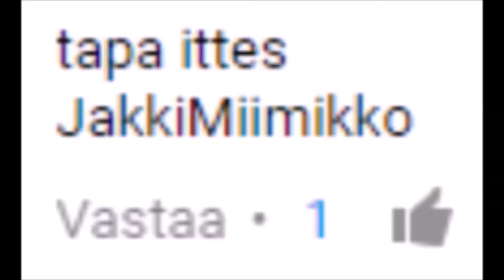JakkiMiimikko Rewind 2017 - Grizz Halation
Kiitos vain.

SANAT:

Grizz
Annas kun kerron miten asia on,
minä en ole muuta halunnut kuin,
laulaa!
Ha ha. HAHA!
Noniin kunnelskaa nyt!
Olen karvainen ja sinnepäin,
siis pois tieltä ennen kuin käy huonosti näin.

Joo.

Siitä tulee hauskaa!
Aika paljon tuskaa!
Kun Grizz ja Miikka!
Yhdessä!
Juustömättöjä!
Hesellä kokataaan!

Chorus:
Grizz halation

Miikka:
Jotain miikka juttui

Muumit:
Kun tavara tuo kaikki häviää!
Niin lapsuusmuistot luoksesi vain jää
ei materiAAA sielun rauhaa tuo
on ilo kaksinverroin suurempi
näytän kasvini
mua ystävä sentää rakastaa!

Chorus2:
Jotai settii

Taikuri:
On surullinen paikka vuori tää
kun tähtiä yksin tähyää
en edes aarrematka laukkua nii rakasta kui muumilaaksoa!

CHORUS3:
Grizzpaska

Grizz: En jaksa tätä Grizz meemiä. En Miikkaa en ketään.